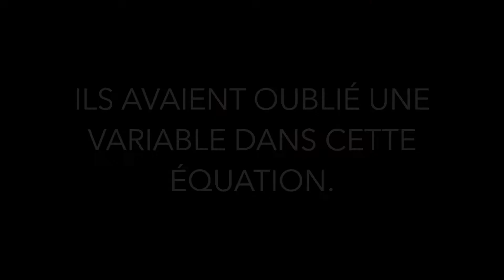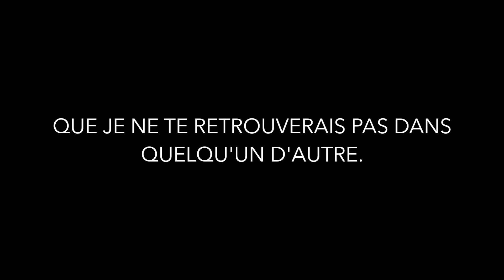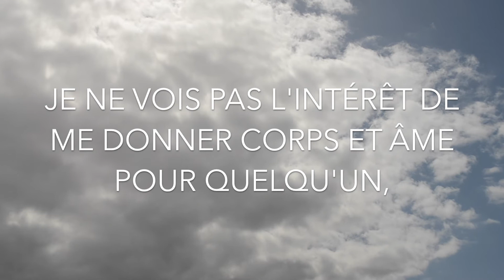EN AIMER UN AUTRE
♡ Toutes les informations sont plus bas, n’hésites pas à aller voir!

Voilà mon troisième texte, n'hésitez pas à donner votre avis, j'espère que ça vous plaira !

Je vous remercie d'avoir regardé cette vidéo jusqu'au bout ! ♡

Romane ♡